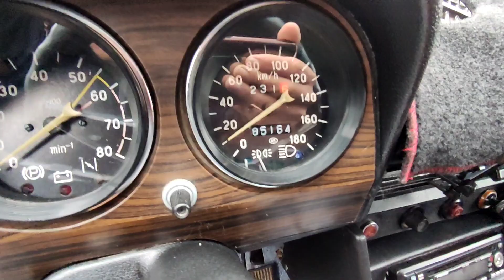7-fevral, 2022😲 JIGULI NARXLARI 2022 // ЖИГУЛИ НАРХЛАРИ 2022 // QARSHI MOSHINA BOZORI NARXLARI 2022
1. 2 ОЙДА СОЧ ёки СОКОЛ ЧИКАРАДИГАН
2. 1 ОЙДА 8-10КГ СЕМИРТИРАДИГАН ЁКИ АКСИНЧА 7-10 КГ ОЗДИРАДИГАН
3. Эркаклар Бел Кувватини 5 баробар Оширадиган
4. Гемарой, Ок Дог ва Псариязни Йукотадиган .

Diqqat ❗ Kanaldagi Reklamalar Uchun Admin Javobgar Emas ‼️